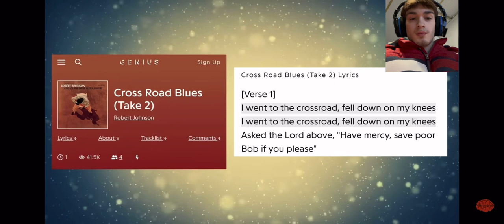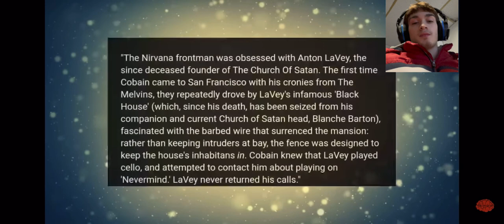The 27 Club: Dark Mystery And Truth /No Commentary |Reaction